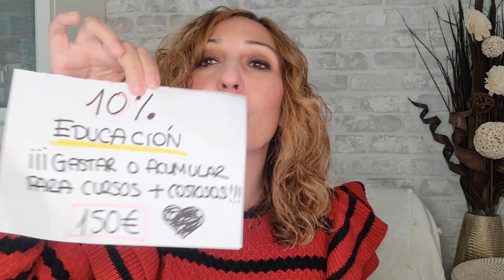🔊 ILLICIT, VUELVE OUD NOIR? Y MAS...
Y EL GRUPO DE INTERCAMBIOS

- CODIGO DESCUENTO 5% DIVAIN BBSSIKI (SI NO TE FUNCIONA EL PRIMERO)